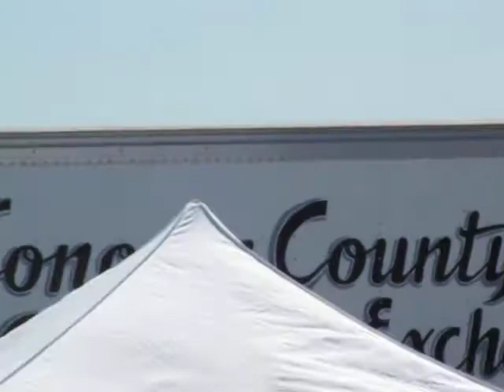kirby chambliss part 5